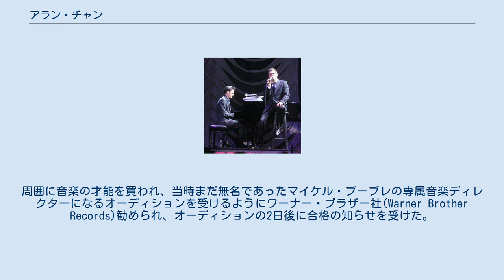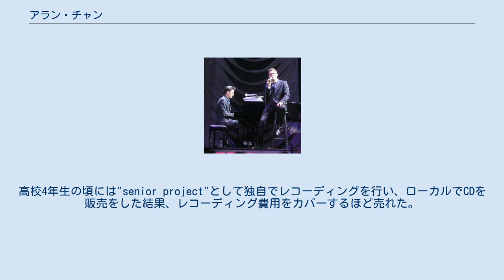アラン・チャン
アラン・チャン（Alan Chang、1979年12月4日 - ）は、アメリカ合衆国のピアニスト、ソングライター、そしてマイケル・ブーブレの専属音楽ディレクターである。
 カリフォルニア州のサンノゼ出身で2002年に南カリフォルニア大学ソーントン音楽学校をジャズ専攻で卒業している。
周囲に音楽の才能を買われ、当時まだ無名であったマイケル・ブーブレの専属音楽ディレクターになるオーディションを受けるようにワーナー・ブラザー社(Warner Brother Records)勧められ、オーディションの2日後に合格の知らせを受けた。
2003年からはブーブレと音楽活動を共にし、舞台やTV,ラジオなどで活動をした。
 チャンは、6歳からピアノを始め、キャスティロ中学校(Castillero Middle School)に通っていた13歳の時にジャズに目覚め、近所にあったPioneer High Schoolの音楽のリハーサルやダンスのリハーサルなどに付き添った。
チャンがPioneer High Schoolに入学した時にはすでにローカルで評判のピアニストになっていた。
高校4年生の頃には"senior project"として独自でレコーディングを行い、ローカルでCDを販売をした結果、レコーディング費用をカバーするほど売れた。
2005年にブーブレとエイミー・フォスター・ギリーズ(Amy Foster-Gillies)と共同で「Home」を書き上げた。
「Home」は、ウェストライフ(Westlife)、 マイケル・ボール(Michael Ball)、ブレイク・シェルトン(Blake Shelton)などにカバーをされている。
チャンは、2009年の第57回BMI授賞式(BMI's 57th Annual Pop Awards)で見事ソングライター賞(Song Writer of the year)を受賞した。
 Michael Bublé （2003年） It's Time （2005年） Call Me Irresponsible （2007年） Crazy Love （2009年） Christmas （2011年） Cold December Night （2011年）